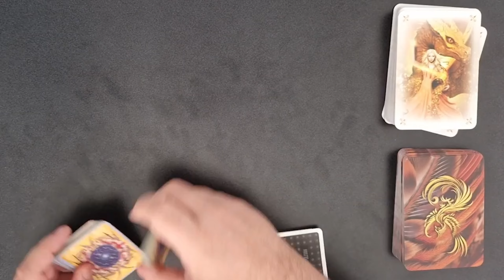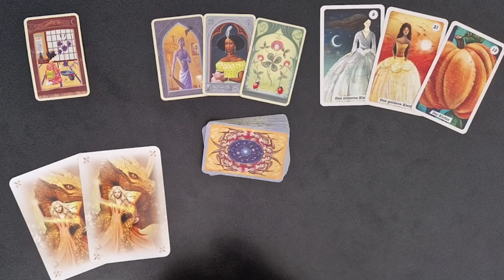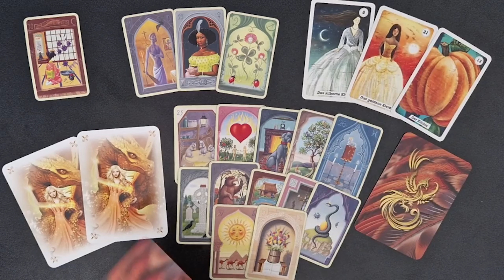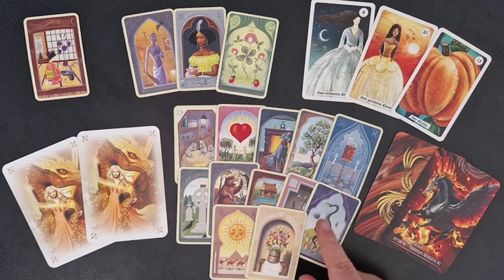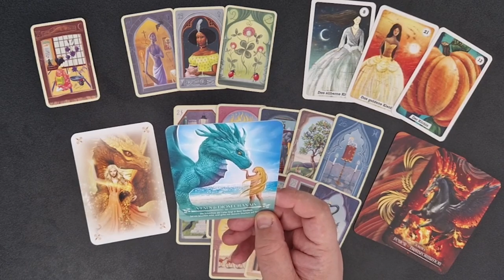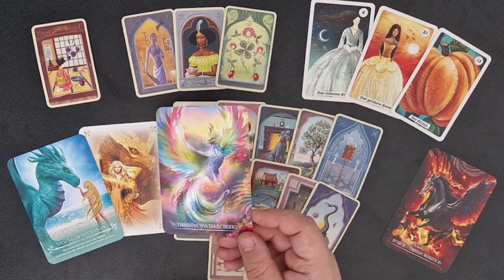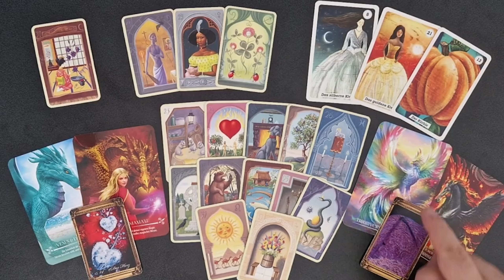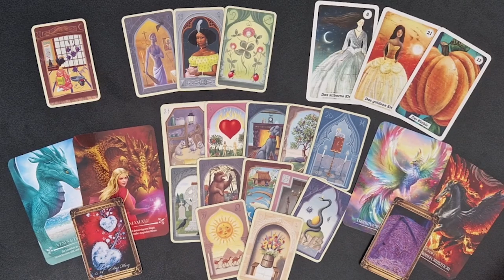JETZT kommt der HAMMER und du wirst es ERLEBEN WOW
Viel Spaß!